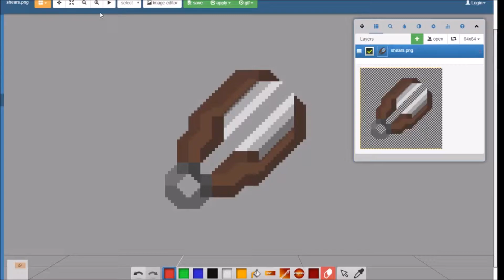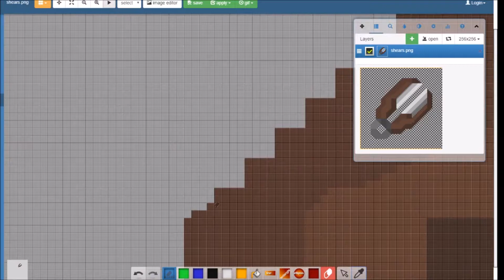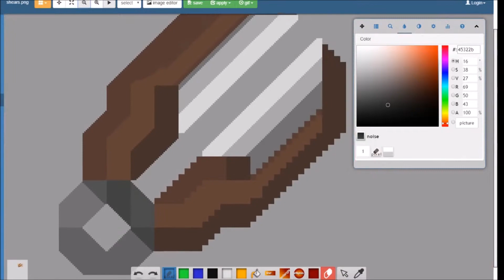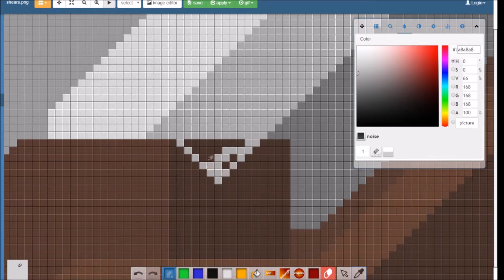Turning 64x64 shears into 256x256? |Speed Texturing